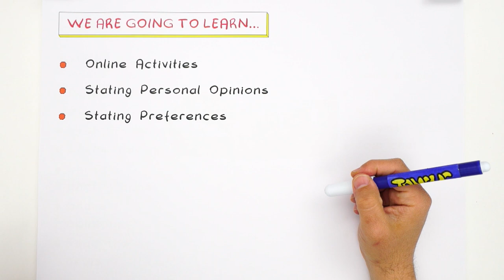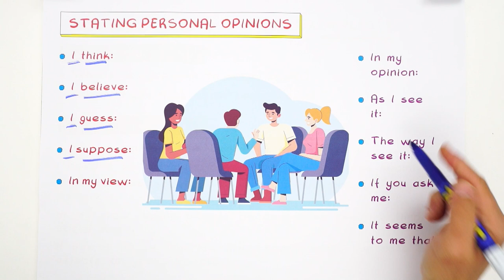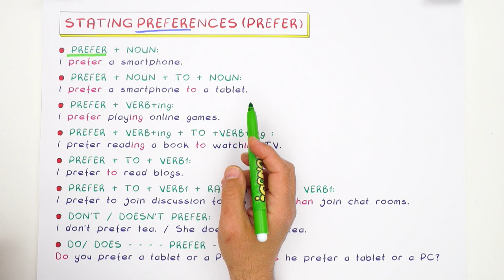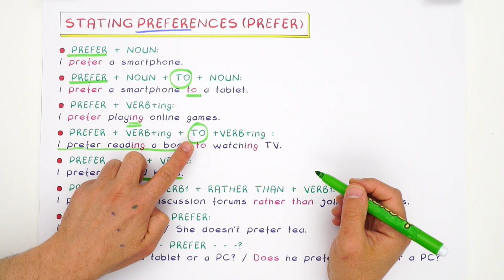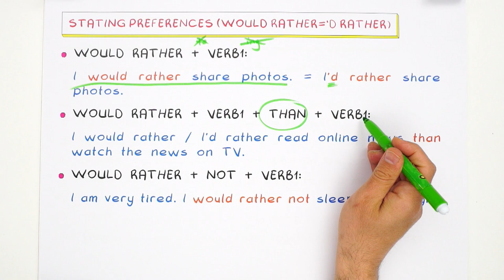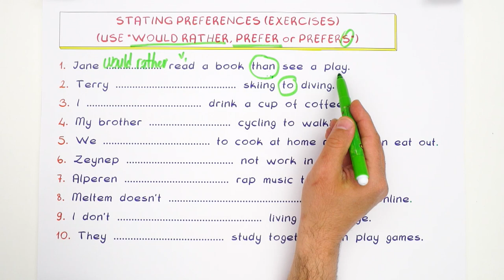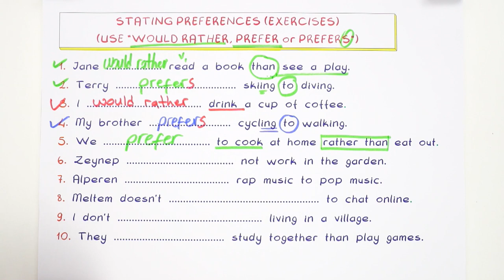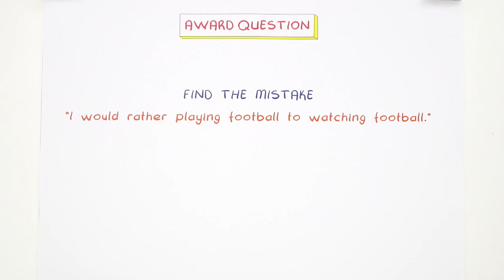Digital Era 1 | 10. Sınıf İngilizce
İngilizce dersinde 'Digital Era 1" konusunu detaylı konu anlatımı ve yeni nesil soru çözümleri ile öğreniyoruz.